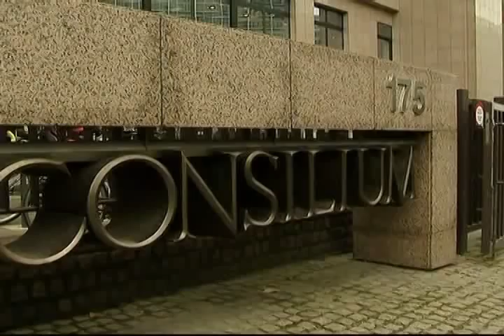Merkle: Serbia nuk është gati për BE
Kancelarja gjermane Angela Merkel tha sot se dhuna e kësaj jave në veriun e Kosovës dëshmon se Serbia nuk është ende e gatshme për të marrë statusin e vendit kandidat për anëtarësim në Bashkimin Evropian. Ajo tha se rruga e Serbisë drejt këtij bashkimi realizohet me përmirësimin e marrëdhënieve me Kosovën. Komentet e saj u bënë në një periudhe kur Serbia është vënë nën trysni për t'u dhënë fund trazirave në veriun e Kosovës dhe të gjejë zgjidhje për çështjet e hapura me Kosovën në kuadër të bisedimeve të ndërmjetësuara nga Bashkimi Evropian, të cilat po vazhdojnë edhe sot.